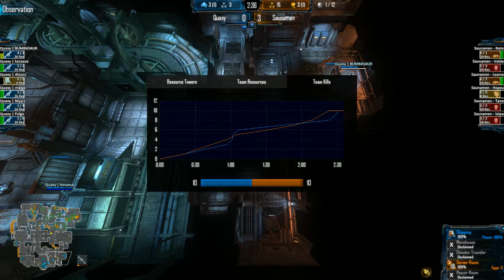Natural Selection 2 | Saunamen vs. Quaxy | Round 4 | NSL Season 3 Match | REDDOG.TV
Also, you may follow me both on Twitch.tv/RedDogTV and Twitter @stingreddog | Thanks! :)